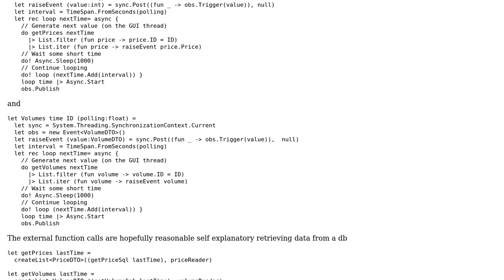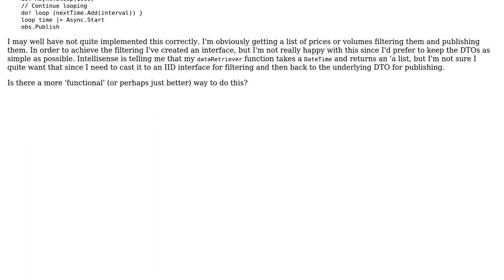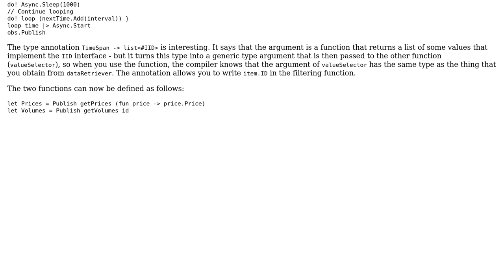Code Review: Getting prices and volume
With thanks & praise to God, and with thanks to the many people who have made this project possible! | Content (except music & images) licensed under CC BY-SA | Music | Images & others | With thanks to user Tomas Petricek user Simon Woods user Jamal and the Stack Exchange Network Trademarks are property of their respective owners. You are responsible for your own actions.